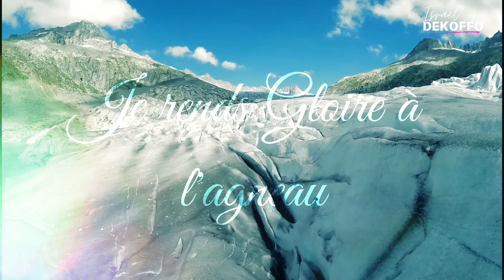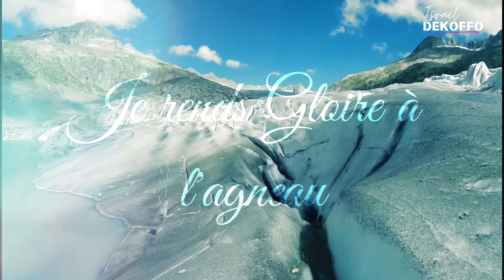Musique pour prier et dormir avec le Saint-Esprit | je rends Gloire à l'agneau